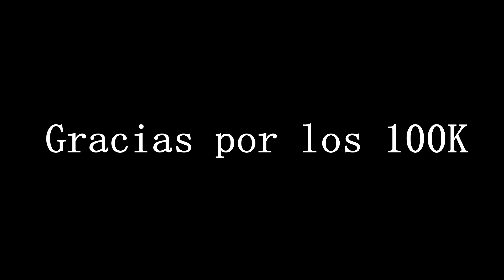DESPIDIENDO A HORA DE AVENTURA | Especial 100K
Muchas gracias a Lina Reveles, quien fue la persona que hizo posible mi encuentro con los actores de voz de la serie. Sigan su trabajo y sus futuros eventos

También quiero agradecer a Alfrely, Chucho Calderon, y a ArturoToons por todo el apoyo que me dieron para hacer posible el momento en que llegue a los 100K, los quiero demasiado chicos!

También a Karla Calles y a Nacho Patata, 2 suscriptores que desde hace demasiado tiempo han sido fieles al canal y me han brindado todo su apoyo.